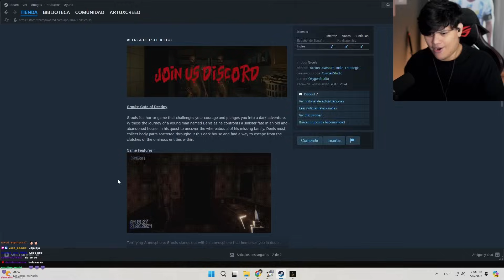Jamas VEAS a los OJOS a ESTE NIÑO!!!!!